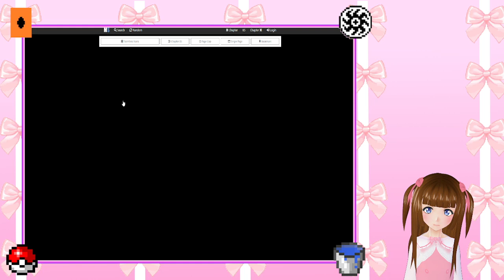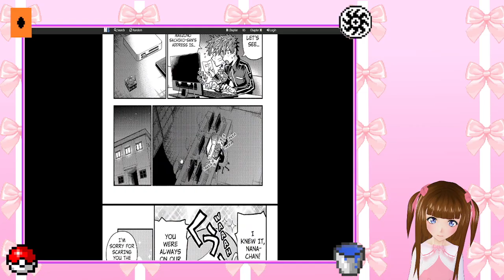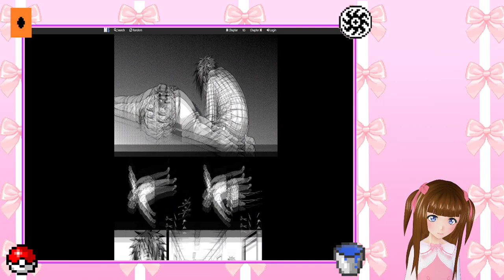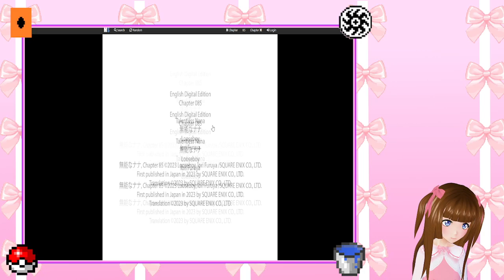THE ENEMIES OF HUMANITY ARE .... ????!!!!! - Talentless Nana chapter 85 reaction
Here's the channel discord!